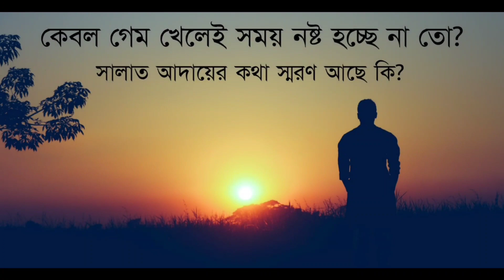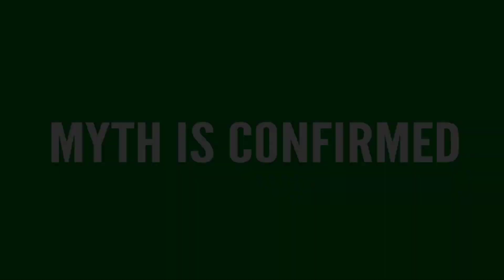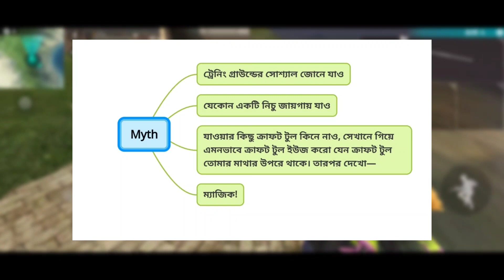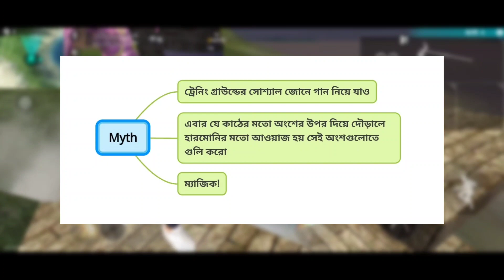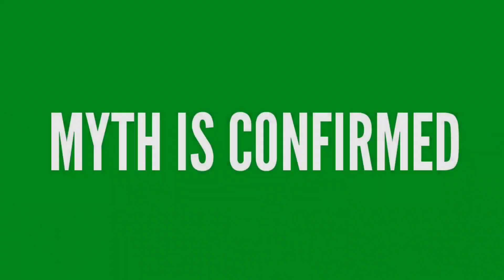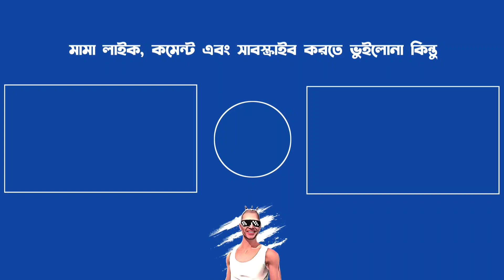ট্রেনিং গ্রাউন্ডে চোরাবালির রহস্য | Top 5 Myth of Free Fire | পর্ব ৫৪ | FF New Myth 2022 Bangla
Assalamu Alaikum,
Today in this video, I gonna tell you about top 5 interesting myth of Free Fire Battle Royale game in Bengali language.

I'll discuss about unknown mysterious myth about Free Fire.
I gonna also inform you about Free Fire myth, Free Fire myth bangla, ff myth, ff myth bangla, free fire mysterious myth, myth ff, noob mama myth, noob mama facts, ff ghost myth etc 🔥

📌 Phone Configuration: MiUi Redmi Note 9 Pro 6/128